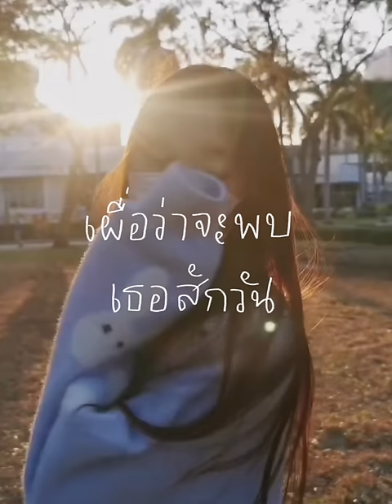เผื่อว่าจะพบเธอสักวัน - THE WHITE HAIR CUT (praesun cover)